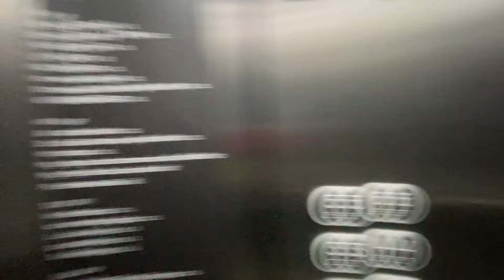Hanka zase něco točí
Ahoj,

obávám se, že propagaci Hrdýho plešouna z toho pořadu stejně vystřihnou, tak abyste o to nepřišli!:))

Emil